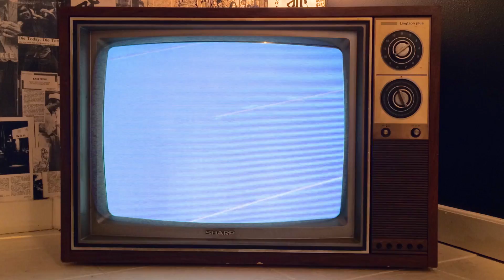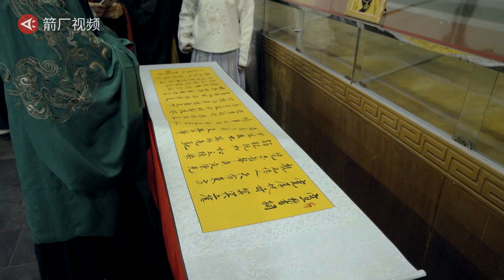【时代当下】我在海南参加了一场90后汉服成人礼，衣服挺美，就是当古人有点累丨箭厂Arrowfactory Doc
近几年，汉服似乎逐渐发展成了一种“新时尚”，在年轻群体尤其是学生之间，越来越多的人开始穿汉服并走上街头。为了真正体验一把穿汉服的感受，我们去了趟海口，让已经三十奔五的主持人参加了一场90后汉服成人礼。身穿朱子深衣，沃盥、及冠、宣读誓词、饮礼酒. 在给祖国跟祖先磕完头跪了大半个小时后，他说他长大了。